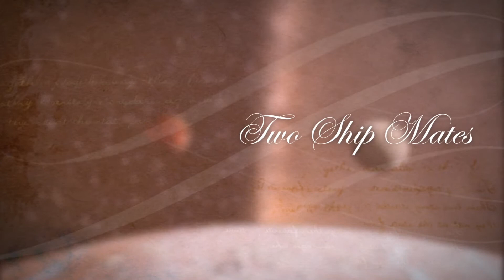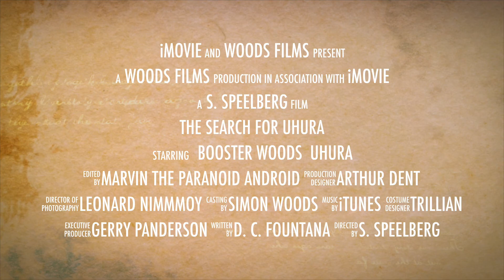The Search for Uhura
After safe arrival at Beagle Point and a trip to the Polar system, HMS Aquarius set out on The Voyage Home. Shortly after a visit to Distant View in Blue disaster struck and Aquarius exploded during a rescue attempt by the legendary Fuel Rats.

The Ship's Cat, Uhura, was launched via escape pod into the black.